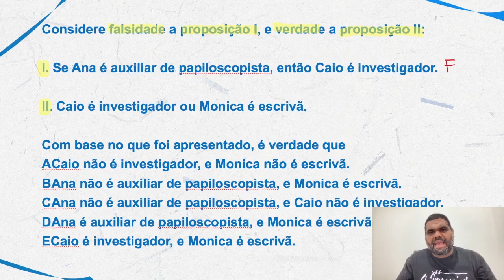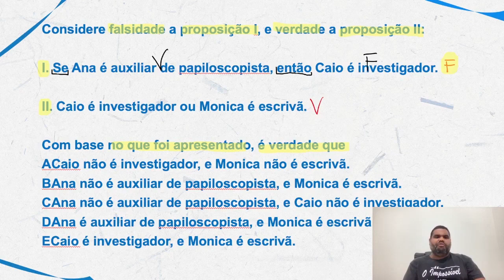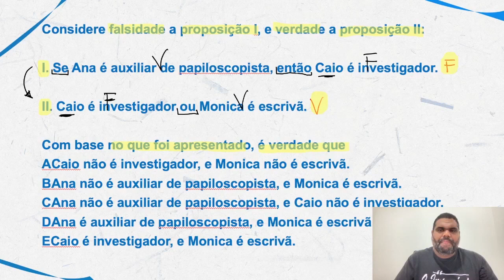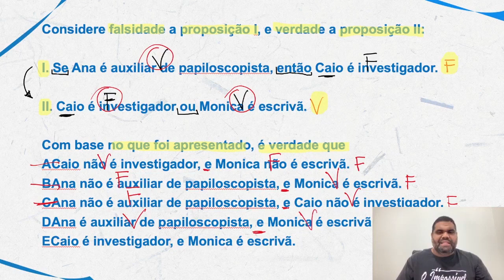Raciocínio Lógico para MP SP | Tabela verdade em poucos passos